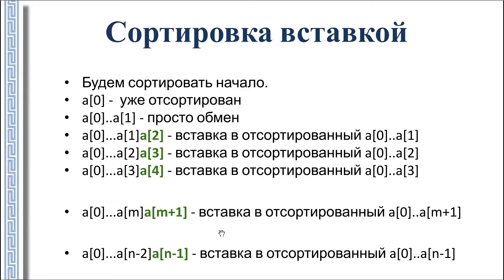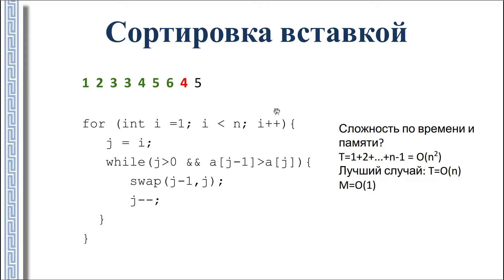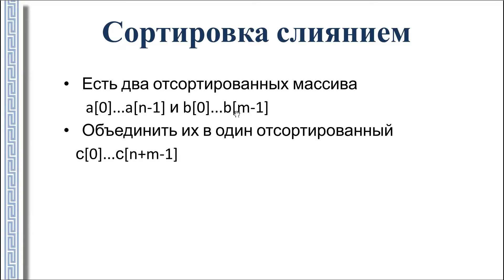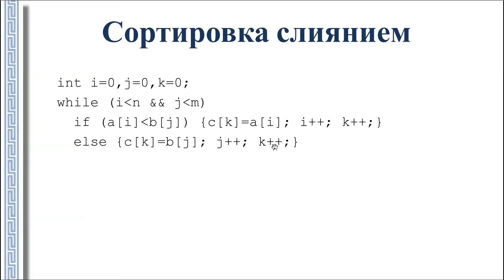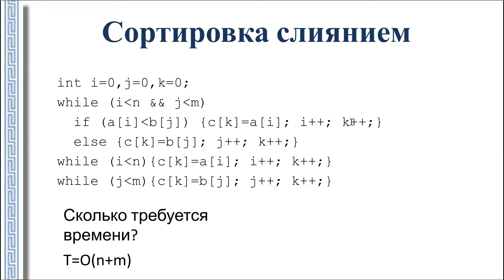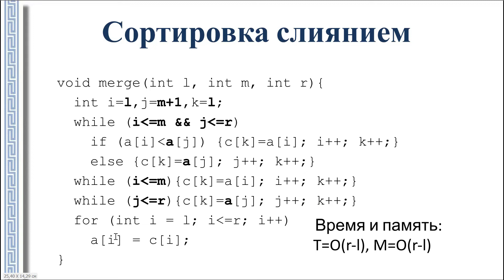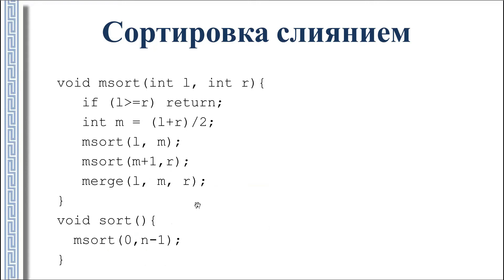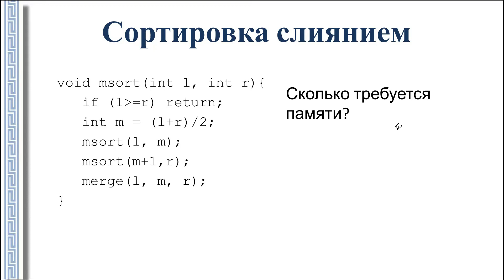АиСД 1.2.5. Баланс между памятью и временем. Сортировка слиянием. Merge Sort. Сортировка вставкой.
Алгоритмы и Структуры данных.
Лекция 1.2 Баланс между памятью и временем.
1.2.5 Сортировка слиянием. Merge Sort. Сортировка вставкой. Insertion Sort

Лектор: Камиль Хадиев (Akvelon Inc. , Казанский федеральный университет)

Блок 1. Общие концепции и подходы.